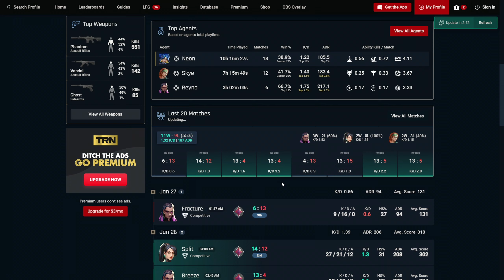How TO PLAY LIKE RANK #1 ScreaM THE ONE TAP MACHINE!! *Aimbot??*